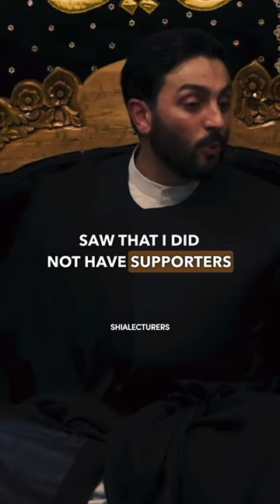The comparison between Prophet Harun as and Imam Ali as is much deeper than being the next successor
The comparison between Prophet Harun as and Imam Ali as is much deeper than being the next successor shialectures @shia